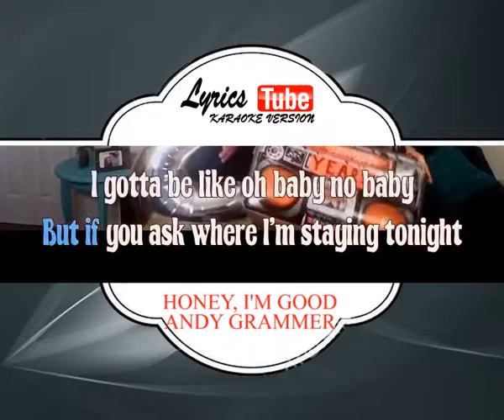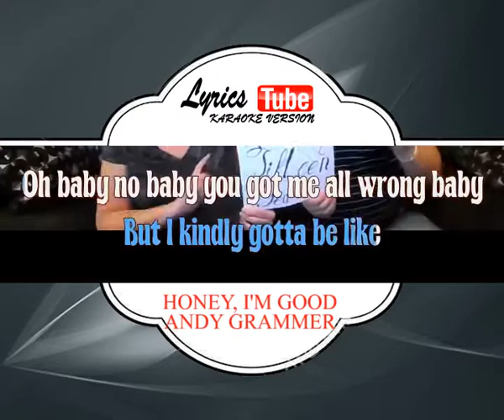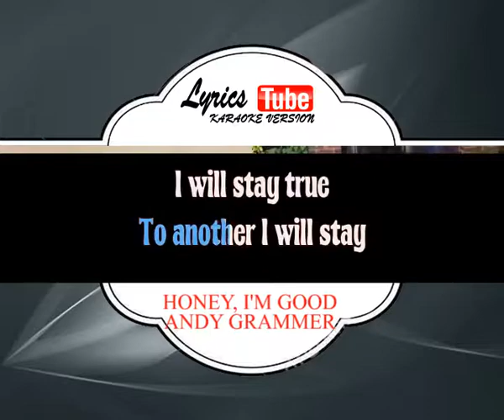ANDY GRAMMER - HONEY, I'M GOOD | Official karaoke musik video